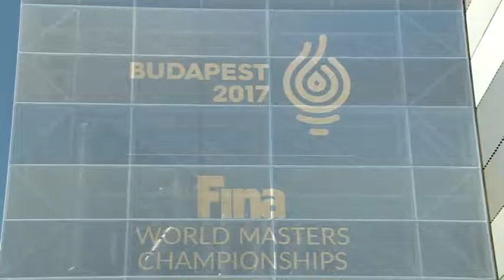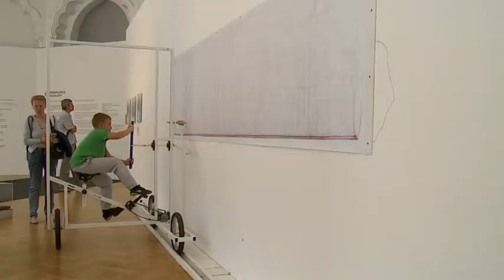Budai Híradó - 2017. augusztus 3.